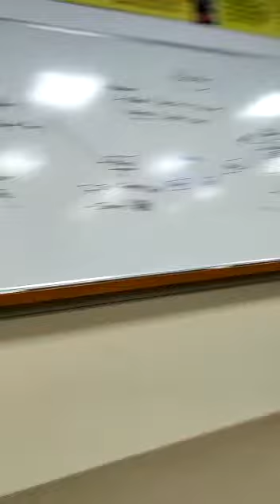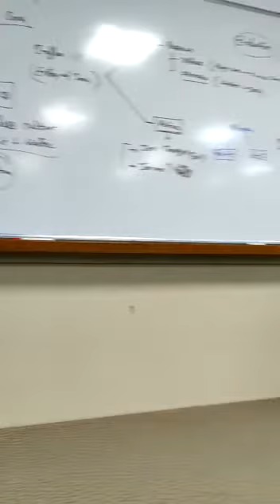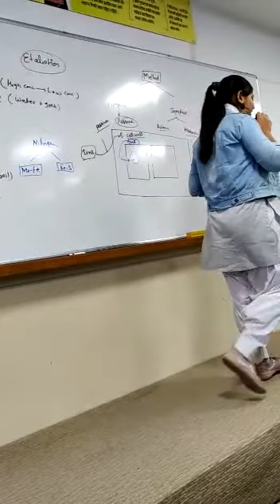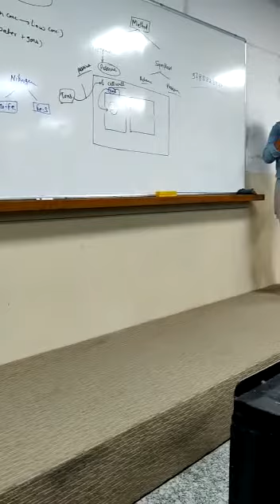🤌one of the fav. mimicry from all the others 🤩...MKS SIR